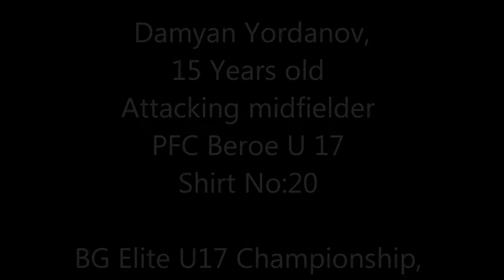Damyan Yordanov / Beroe U17 / Season 20/21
Damyan Yordanov ,attacking midfielder